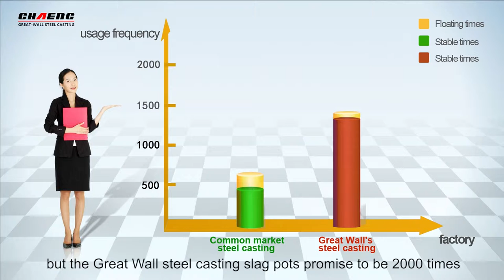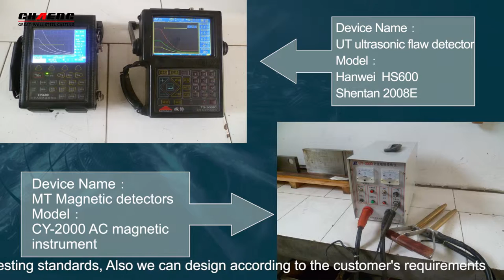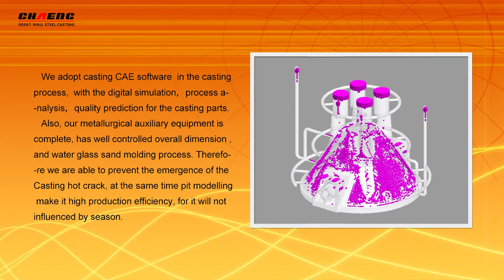slag pot in steel plant,steel casting foundry manufacturer& manufacturing process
Great Wall Steel Casting Company is a professional supplier of slag pot in steel plant,steel casting foundry,steel casting manufacturer,steel casting manufacturing process and so on,if you want to learn more,please enter